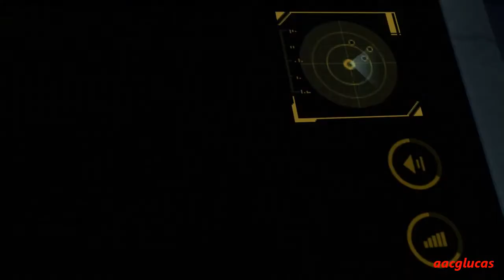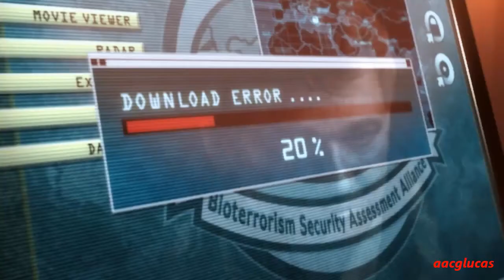Resident evil Revelations HD Episodio 9 Sin salida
GUIA EN HD SUB ESPAÑOL VERSION PC
Todos los episodios con RANGO S (RANK S)
Ubicación de las piezas de personalización e ilegales.
Ubicación de todas las armas.
Ubicación de todas las huellas.

HUELLAS
16:48 Huella (25/30)

PIEZAS DE PERSONALIZACION
17:10 Cargador rápido 1 (pieza ilegal)
20:58 Daño 5 (pieza ilegal)
25:07 Disparo cargado 2 (pieza ilegal)